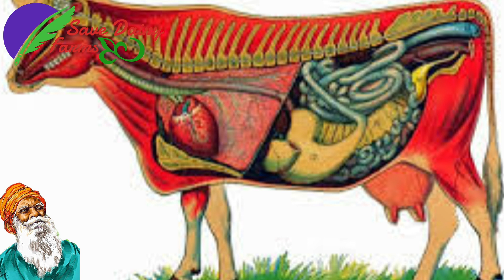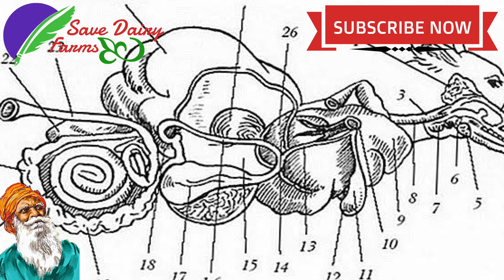உலர்தீவனம்(அ)கூளதீவனம்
￼கால்நடை பராமரிப்பு :: எருமை மாடுகள் :: தீவனப் பராமரிப்புமுதல் பக்கம்
தீவனப் பராமரிப்பு

எருமைகள் அசை போடும் கால்நடை இனத்தைச் சார்ந்தவை. இவை நார்ச்சத்து மிகுந்த பொருட்கள் உண்பதால் தான் இதன் பால் அதிக சத்துள்ளதாக விளங்குகிறது. எருமையின் வயிறு செல்லுலோஸ் போன்ற கடினமான உணவுகளையும் செரிக்க வல்லது. எருமை மாடுகள் முதலில் உணவை விழுங்கிவிடுகின்றன. பின்பு மீண்டும் வாய்க்கு எடுத்து வந்து அசை போட்டு பின்பு உள்ளே அனுப்பிச் செரித்துக் கொள்கின்றன. எனவேதான் எருமைகளால் நன்கு செரிக்க முடிகின்றது.

உணவானது விழுங்கியவுடன் முன்வயிற்றுப் பகுதிக்கு சென்றுவிடுகிறது. அங்கே பிராண வாயு (ஆக்சிஜன்) இருப்பதில்லை. அங்குள்ள பாக்டீரியா, புரோட்டோசோவா மற்றும் பூஞ்சைகள் போன்றவை இந்த உணவைத் தங்களின் வளர்ச்சிதை மாற்றத்திற்காக உடைத்துப் பயன்படுத்திக் கொள்கின்றன. இந்த உணவு வாயினால் அசை போட்டு அரைக்கப்பட்டு எவ்வளவு நேரம் வயிற்றில் செரிக்கப்படுகிறது என்பது அதன் அளவு, வடிவத்தைப் பொறுத்தது. எருமைகள், பசுமாடுகளை விட மெதுவாகவே செரித்த பொருளை, நன்கு உறிஞ்சிப் பயன்படுத்திக் கொள்கின்றன. அமில காரத்தன்மை 6-7 வரை இருக்கும். இது உணவு உண்ணும் நேரத்தைப் பொறுத்து வேறுபடலாம்.

உணவானது செரிக்கப்பட்டு, புரதம், கார்போஹைட்ரேட் தாதுக்கள், கொழுப்பு மற்றும் நீர்ச்சத்தாக மாற்றுகின்றன. மேலும் மீத்தேன், கார்பன் டை ஆக்சைடு போன்றவை வெளியேற்றப்படுகின்றன. கொழுப்பு அமிலங்கள், பியூட்ரிக் அமிலங்கள், அம்மோனியாவுடன் சேர்ந்து வயிற்றில் உறிஞ்சப்படுகின்றன. இவை இரத்தத்துடன் கலந்து தேவையான பாகங்களுக்கு எடுத்துச் செல்லப்படுகின்றன. நிறைய உலர் தீவனமும், குறைந்த அடர்த் தீவனமும் கொடுத்தல்   வேண்டும்.